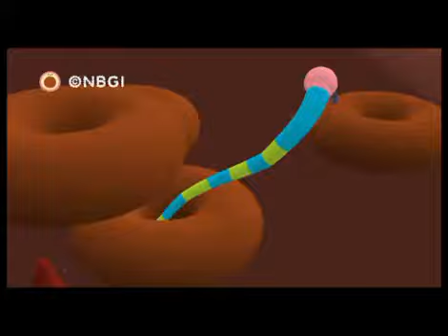Fooling Around On Noby Noby Boy